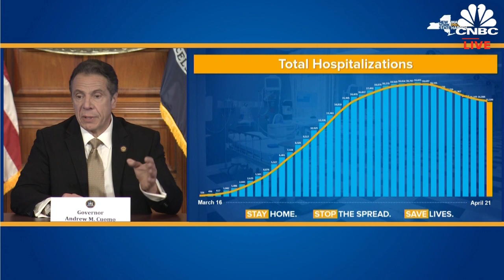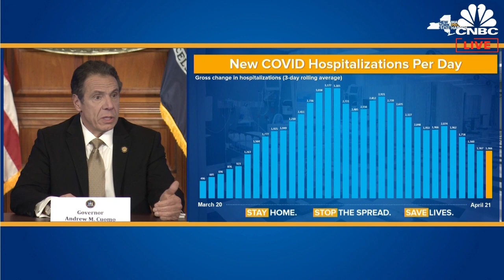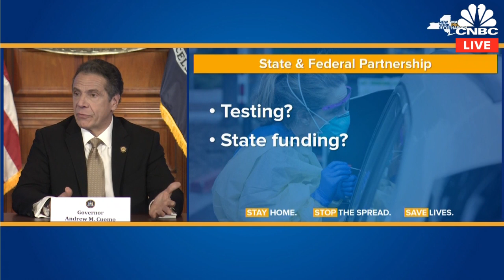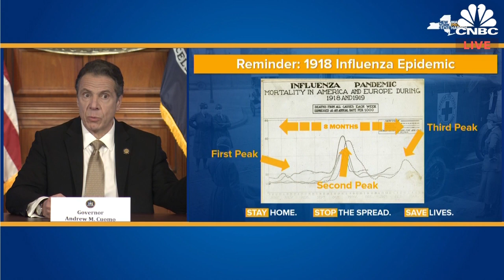New York Gov. Cuomo holds a briefing on the coronavirus outbreak - 4/22/2020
New York Gov. Andrew Cuomo is holding his daily press conference on the Covid-19 outbreak, which has infected more than 258,580 people across the state, according to data compiled by Johns Hopkins University. Cuomo said President Donald Trump committed at a meeting in Washington Tuesday to “work together” to double New York’s rate of testing for the coronavirus.